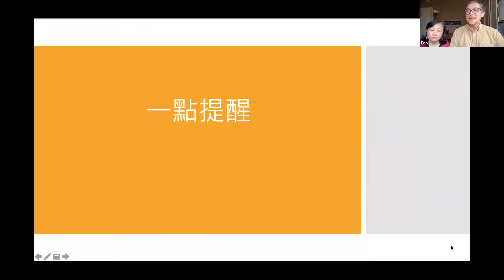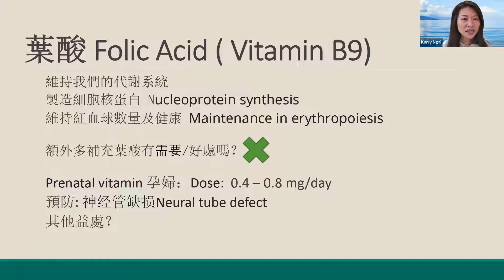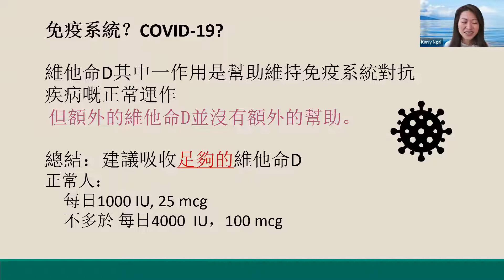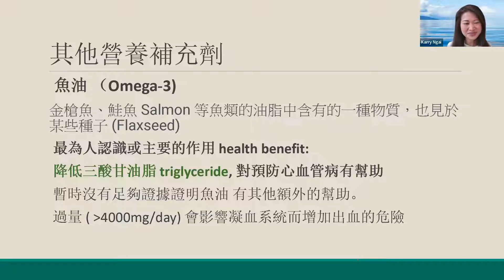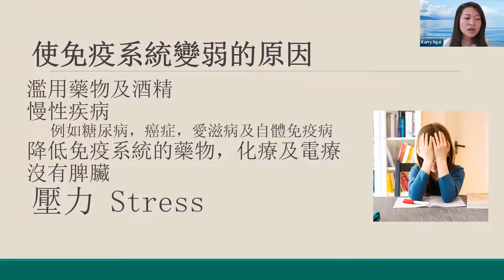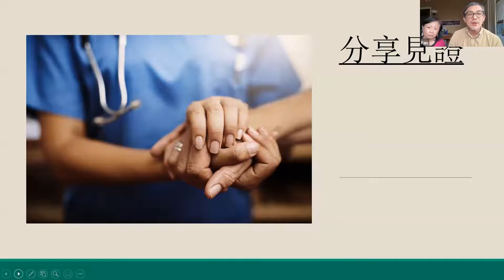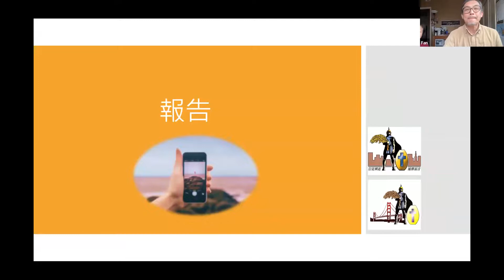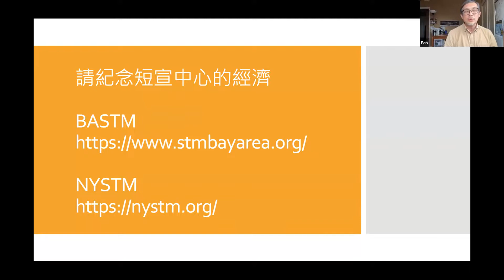【NYSTM & BASTM講座】 健康+平安=美好人生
講員：魏嘉宜醫生